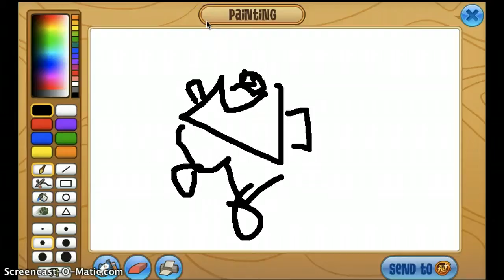Merry Christmas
best person drawing EVER!